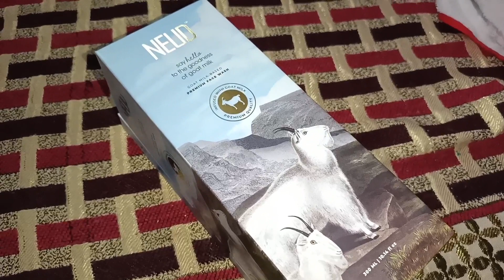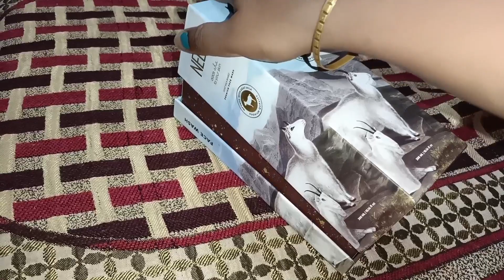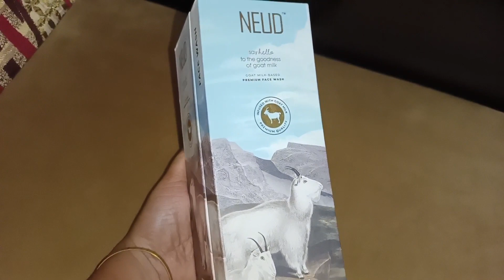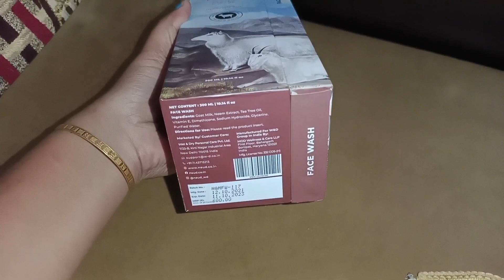🌹लड़के की Photo सबको दिखा दी Diya ने..❤मेरा Phone lock पता लगा लिया🤷‍♀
The goodness of 100% Pure Goat Milk to make your skin clean, glowing.
NEUD Premium Goat Milk Face Wash is enriched with AHA, Vitamins, Minerals and Selenium that not only deep cleanses your skin but prevents acne and other skin infections leaving your skin baby soft and glowing.